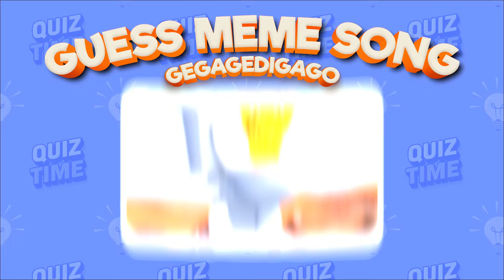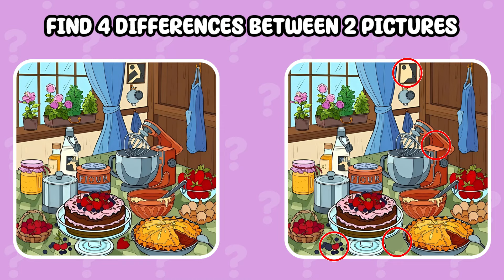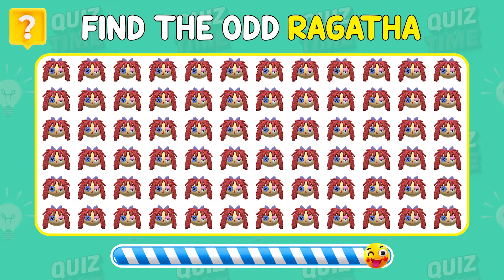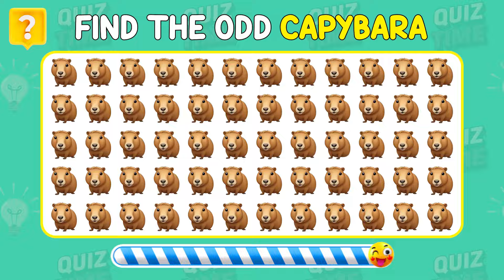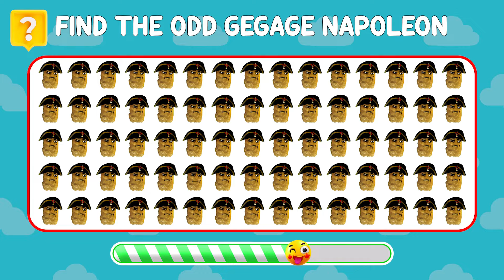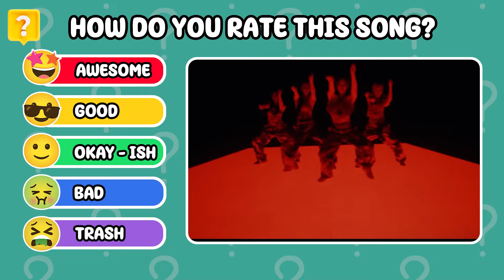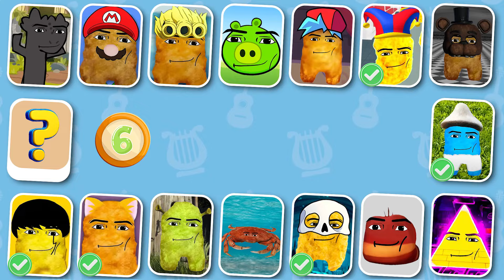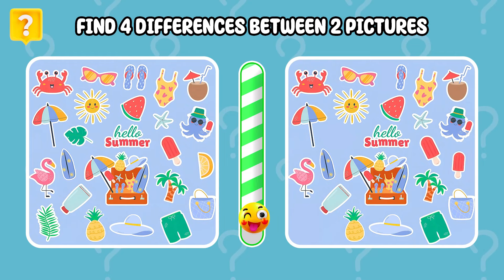Guess The Meme Song | Gedagedigedago Meme Quiz COMPILATION...!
With quality and creative content, AG Quiz hopes to attract many registrations and positive comments from you. AG Quiz aims to be an interesting entertainment and learning channel that you cannot miss